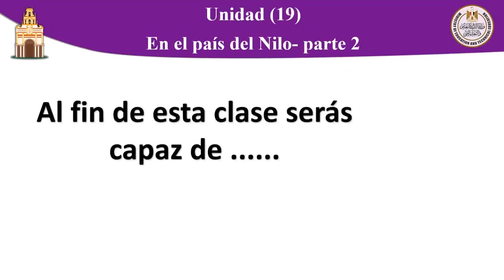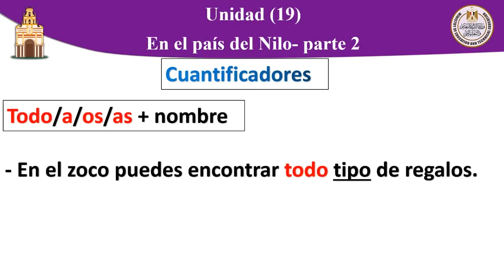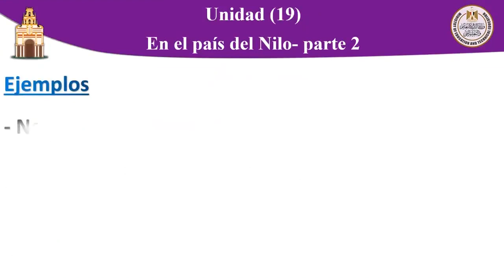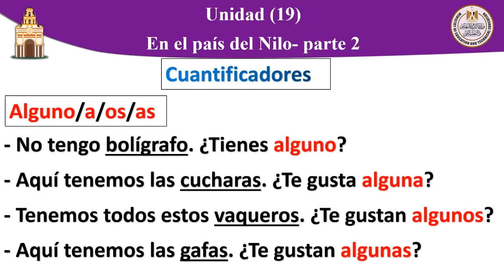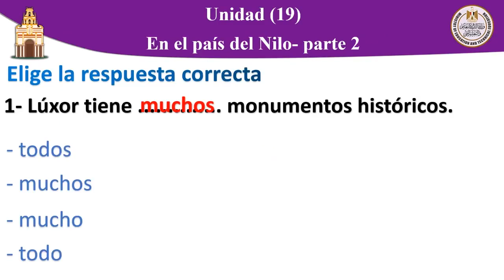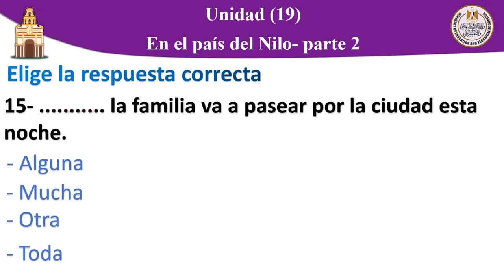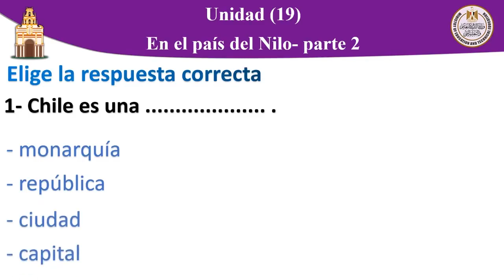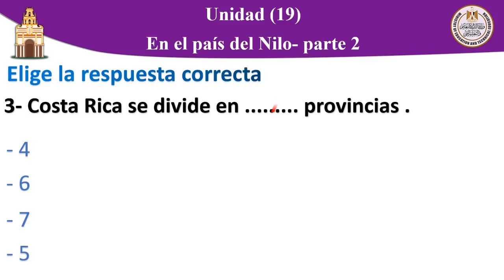أسباني ثالث ثانوي Unidad 19 En el pais del Nilo P2